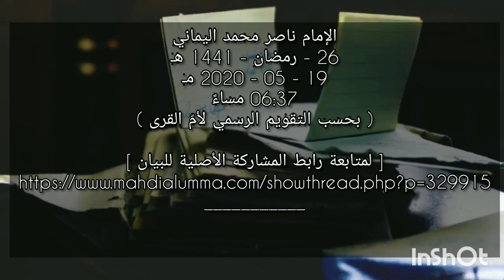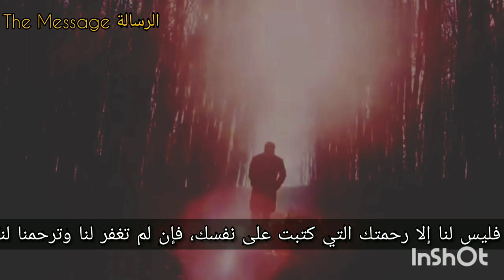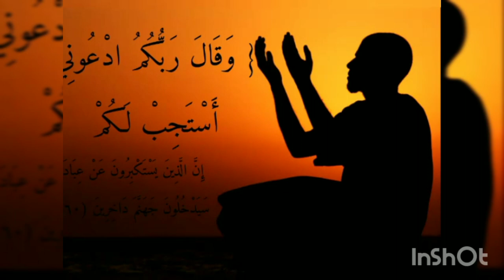دعاء فيه شفاء للناس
قناة الرسالة
ناصر اليماني
الامام المهدي